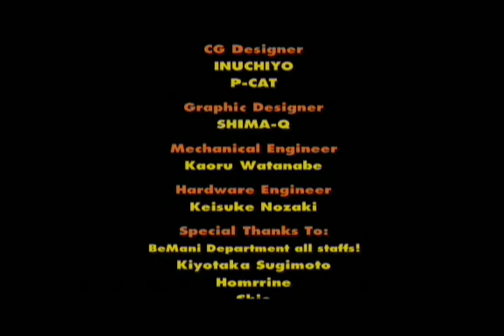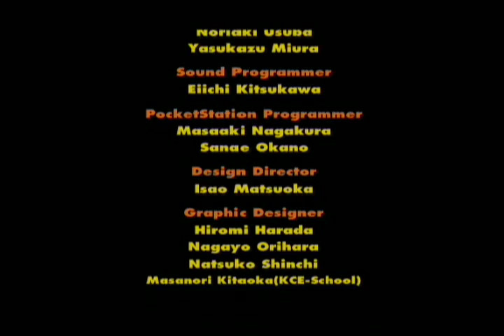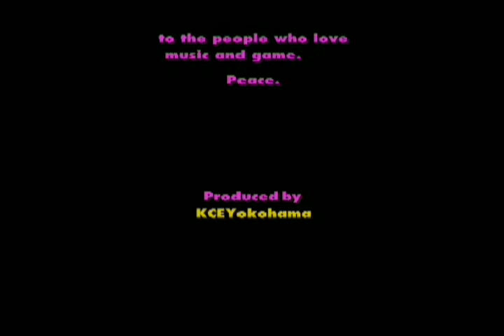[pop'n music CS 3] Ending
Haya-P & Maru - Give me your pain ~Winter Edition~